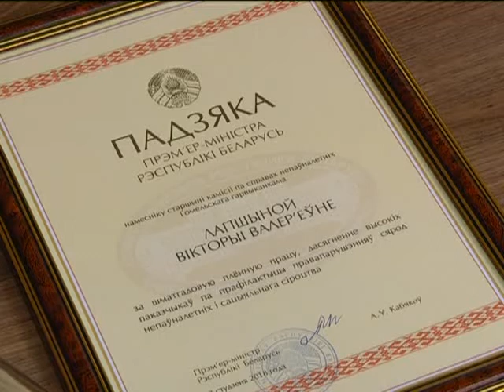Торжества в честь 100 - летия КДН